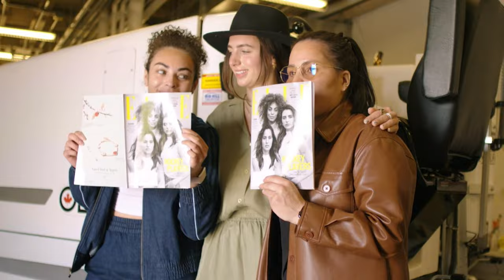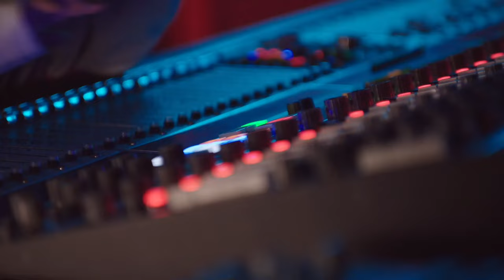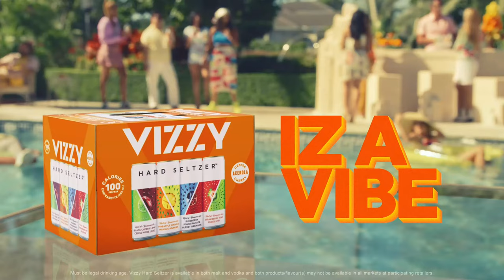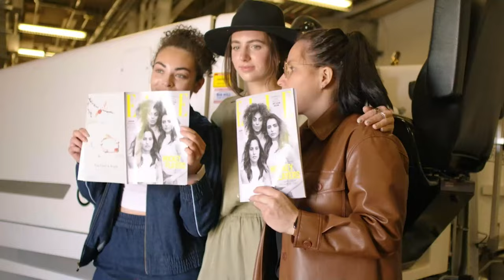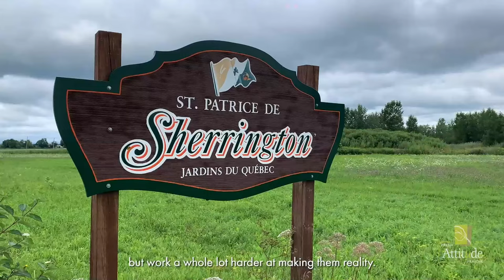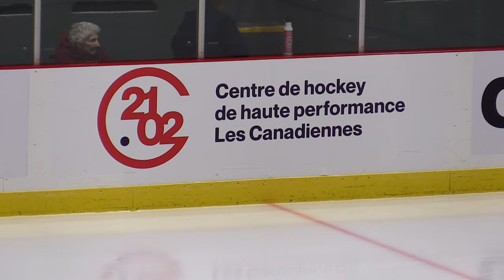PWHPA Montreal Showcase - Team Harvey's vs. Team adidas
The PWHPA kicks off the 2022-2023 season in Montreal with all-new rosters and a fresh format. Watch the new Team Harvey's take on the new Team adidas in Game 2. Featuring PWHPA players including Marie-Philip Poulin, Hayley Scamurra, Ann-Renee Desbiens, Kendall Coyne Schofield, and Aerin Frankel.